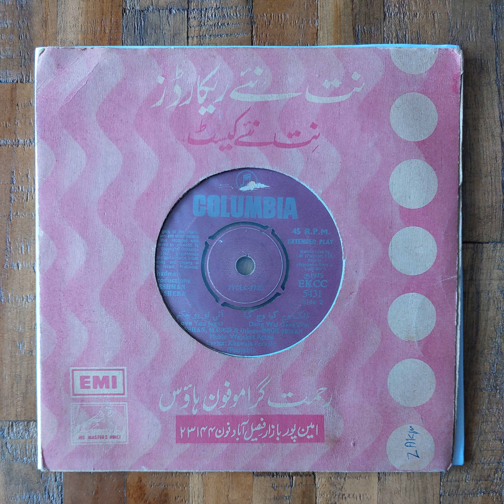Afshan, Masud & Others - I Love You Jugni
Bit of a rowdy record, but it does the trick.